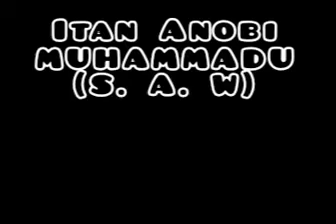Itan Anobi Muhammad (S. A. W) Series 1 || Sheikh Mohammed Moshood BUNIYAMIN ADELODUN AL-KUNTY